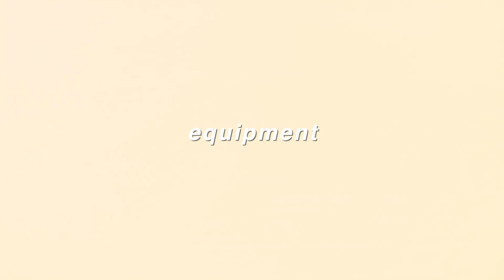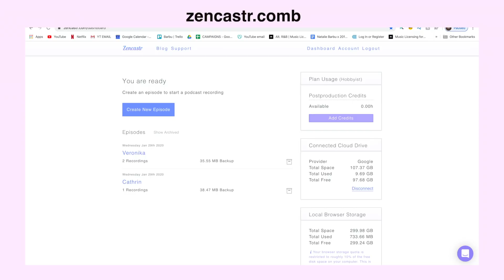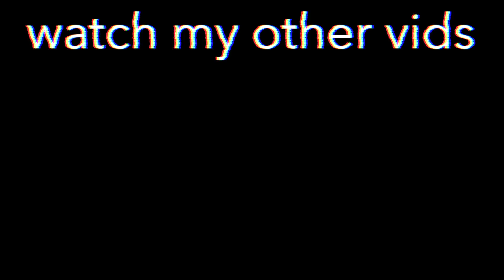HOW TO START A PODCAST IN 2020: distributing, recording remotely, guests, literally everything!!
If you are going to start a podcast in 2020, you NEED to watch this first. I talk about EVERYTHING you need to know before starting a podcast. seriously. everything like what type of podcast you will be making, equipment, podcast hosts, distributing it to apple and spotify and google, how to record remotely, how to edit your podcast, finding guests, marketing your podcast... you get it!

LINKS:
Microphone options:
$39 Microphone
$70 Blue Snowball
$130 Blue Yeti

Podcasts recommended:
The Real Reel Podcast by Natalie Barbu
The Skinny Confidential Podcast Him and Her
Armchair Expert
Thick and Thin Podcast by Katy Bellotte
Goal Digger by Jenna Kutcher
On the Grow Podcast by Grace Lee
Gals on the Go
Chicks in the Office
Okay Sis Podcast